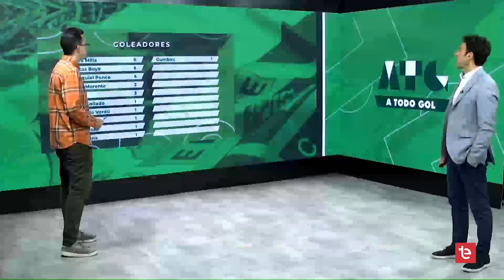A TODO GOL | Getafe vs Elche - 22/05/2023